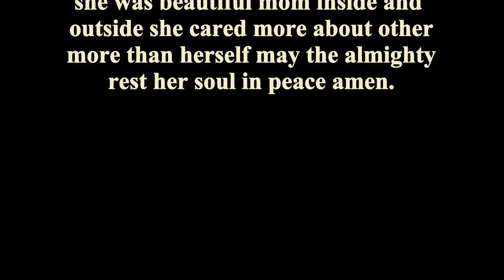Memorial Prayer of Mama Gista Suleiman Salt Lake City, UT. USA.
Memorial Prayer of our great grandmother Gista Suleiman Surur
Saturday, June 27, 2015 Salt Lake City, UT. USA.